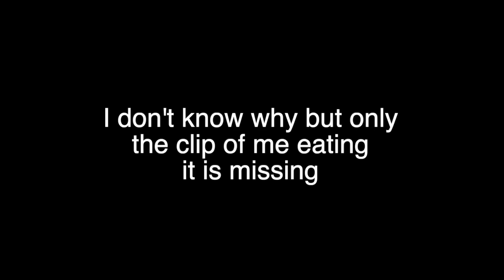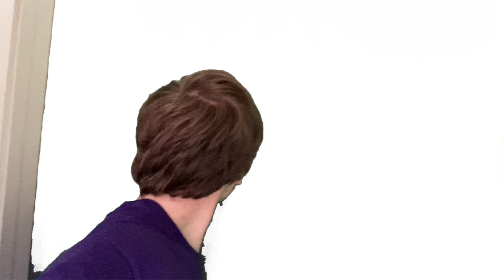Eating and Reviewing a Dragon Fruit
Davie eats a strange fruit and one piece references ensue. Except they don't cause I decided to make this video not filler.

wow that's a lot of things